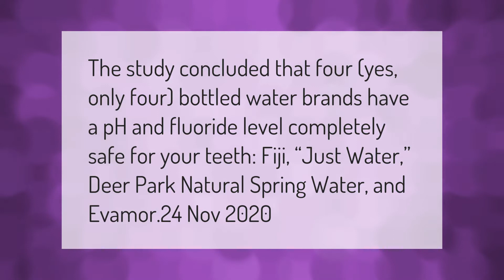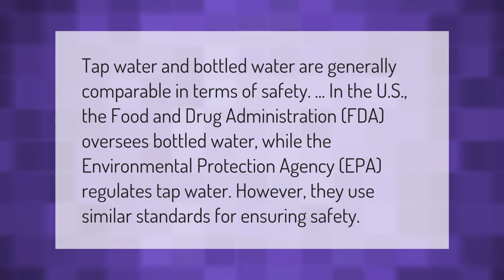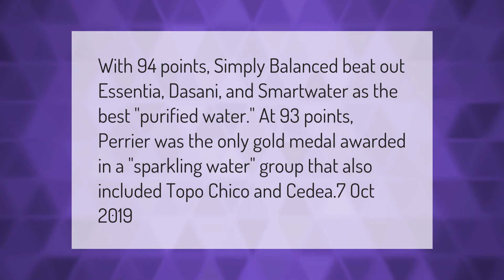What is the safest bottled water to drink?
00:00 - What is the safest bottled water to drink?
00:35 - Is alkaline water good for kidneys?
01:05 - Is bottled water safer than tap water?
01:36 - What is the best tasting water?
02:08 - Does Brita filter PFAs?
02:37 - What is the purest water to drink?
03:01 - Why Purified water is bad for you?

Laura S. Harris (2021, February 28.) What is the safest bottled water to drink?
    AskAbout.video/articles/What-is-the-safest-bottled-water-to-drink-225785